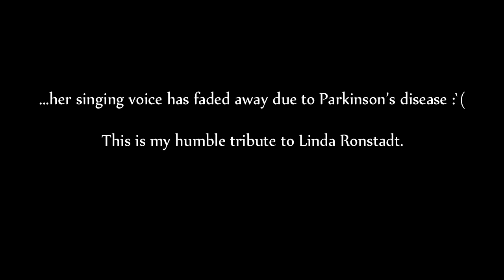Linda Ronstadt - It's So Easy - Vinyl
Last month I got a good deal for this phono cartridge body. I fitted one of my styli into it and I tested it out with my Rega P5. As you can see it's 100% healthy; yes...it sounds just the way it should do :P My plan was to sell the full cart (body+needle) but I dunno what I'll do...I haven't made up my mind yet. Any ideas? LOL!